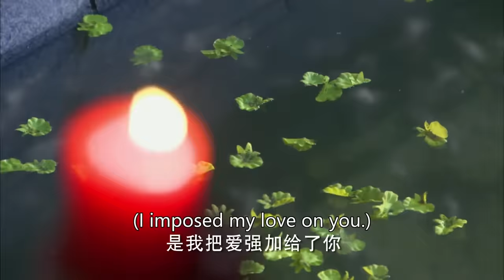【大电影】王妃帮王爷登上皇位，没想到他竟封心机女为贵妃，王妃被活活气死！